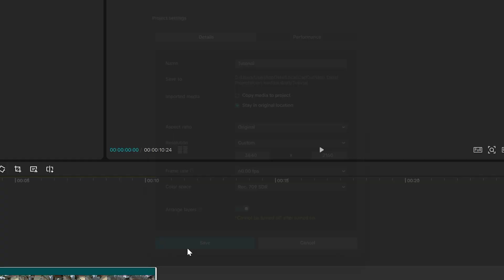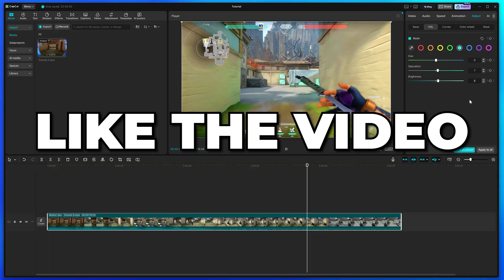How to Make Video Smooth & Colorful in CapCut PC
In this video I show you how to make video smooth and colorful in CapCut PC. To make your video smooth you will need to add motion blur. The motion blur effect works particularly well with gaming clips and can make the gameplay look smooth, as commonly seen in Valorant montages. Preferably, you will want to use motion blur with videos that are 60 FPS or higher. This will improve the motion blur effect to help make your videos smoother.

If you want the best motion blur settings for CapCut then you will want to ensure the blur isn’t too overwhelming. For a subtle but smooth effect you can set the blur to 27 and blend to about 80. Additionally, setting the direction to both and speed to once or twice will give a subtle blur effect.

Additionally, you can make your video look colorful using the adjust settings. This allows you to make your video bright and saturated. Again, this is often used in gaming videos. Using the Adjust options in CapCut you can change the Lightness settings to make the video look better. Additionally, you can also change the Effects settings to make your videos look better. The 2 main settings you will want to change are Sharpen and Clarity. Increasing the Sharpen setting will refine the lines in your video and make the video look sharper. Meanwhile, increasing the Clarity setting will add more depth to your video, similar to adding Contrast. By adding clarity to your video it will pop and stand out more.

Next, you can also adjust individual colors separately. This gives you complete control of how your video looks and make your video more colorful. To do this you will need to select the HSL tab in the Adjust settings. Here you will see a series of colors to choose from. Once selected you can then adjust the hue, saturation, and brightness for your selected color. The hue adjusts how the color looks, allowing you to adjust the tone slightly. Meanwhile, the saturation controls how colorful or vibrant the color is. By increasing the saturation the color will be more rich and colorful. Additionally, you can adjust the brightness, which is how bright the selected color is. If you want to make the video more colorful in CapCut then you may want to increase the brightness slightly.

When editing your video you will also want to ensure that the resolution and frame rate are set correctly. This will ensure your video is high quality and smooth. To do this you can select the Ratio option under the video preview, then select Custom. You will want to set the resolution to match your video, and your frame rate to be 60 FPS. If your original video isn’t 60 FPS then you can set it to match your unedited video.